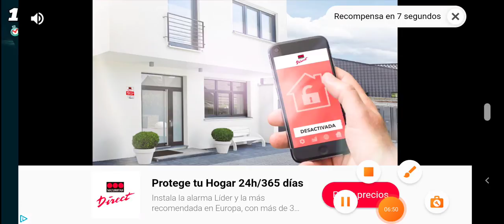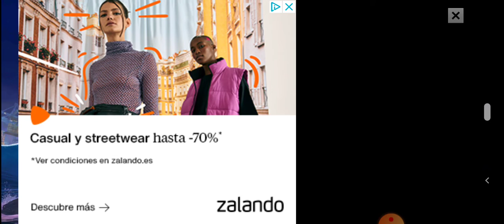el gran tiburón blanco!!!! /hungry Shark